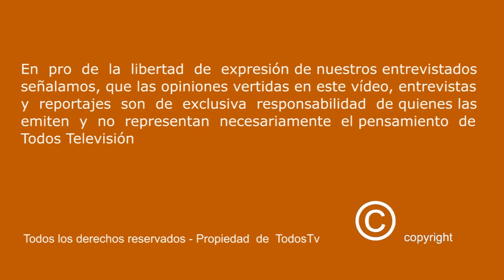C H I L E AL M U N D O - Jorge Salas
CHILENIDAD LOS 365 DÍAS DEL AÑO
TODOSTV - "CHILE AL MUNDO"

TRES CERVANTES CHILENOS - En la sede central de Instituto Cervantes de Madrid, se inauguro la Exposición "TRES CERVANTES CHILENOS". La iniciativa esta impulsada por la Embajada de Chile en España, La Fundación Chile España y Fundación Endesa. La muestra alberga a 7 pintores Chilenos y 7 pintores Españoles, inspirados en los 3 Poetas Chilenos Jorge Edwards 1999 - Gonzalo Rojas 2003 y Nicanor Parra 2011.

La muestra estará abierta  del 17 de Septiembre al 08 de Octubre de 2014